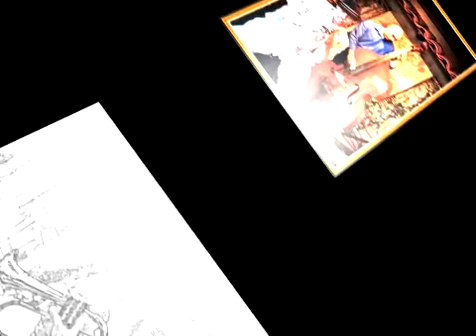Ceora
Durban Poison (S)/Purple Gorilla (I) (editorial comment: this purple seems to make you little too stoned, mind wanders too much?)